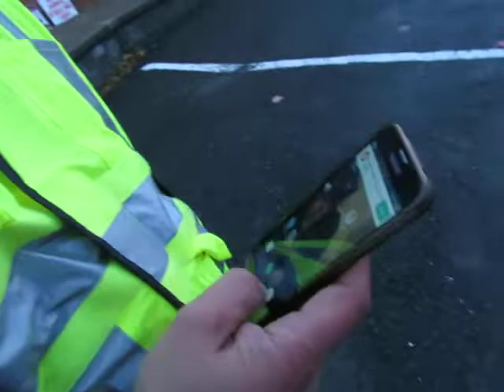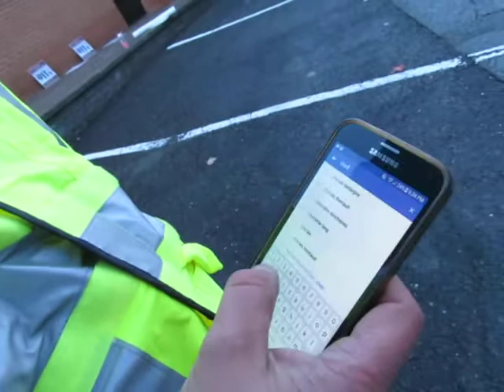Citoyen de la Ville de Saint-Quentin éduquer le pauvre simple Blogger de La Ville de Saint-Quentin!